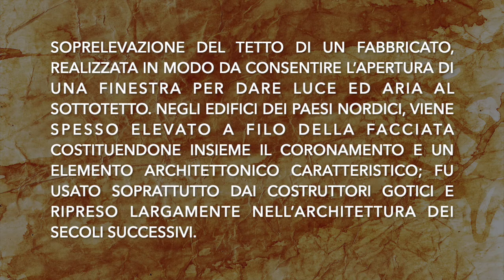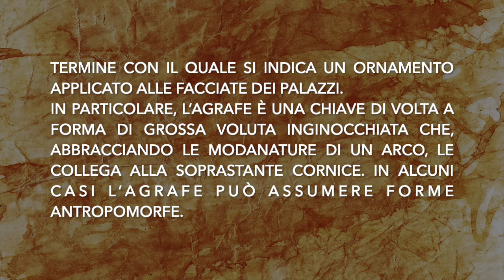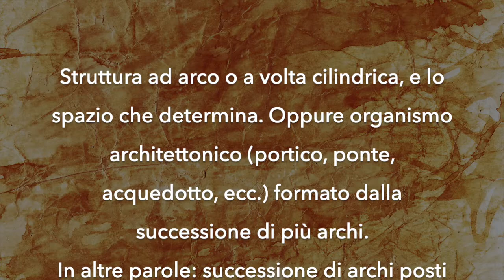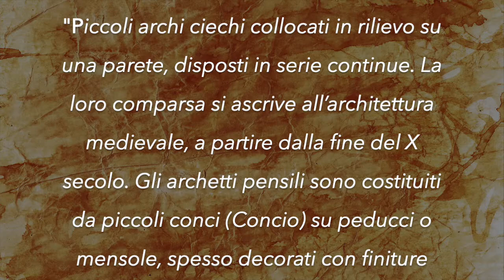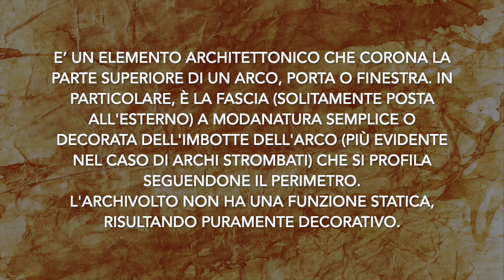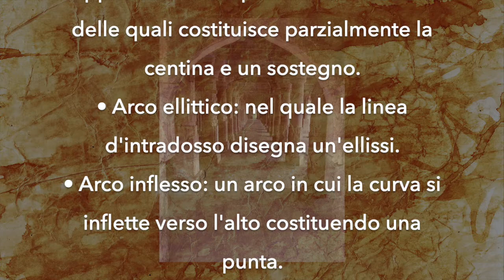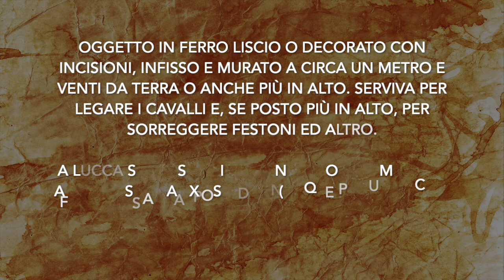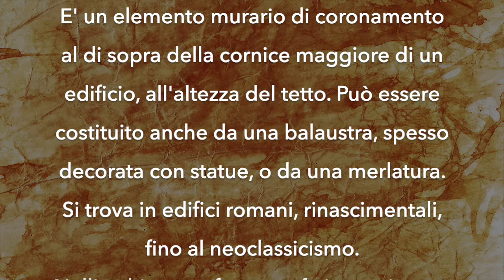Architettura - GLOSSARIO "A"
Compendio alla consultazione del censimento e della catalogazione degli arredi urbani e degli elementi architettonici e decorativi del centro storico di Lucca.